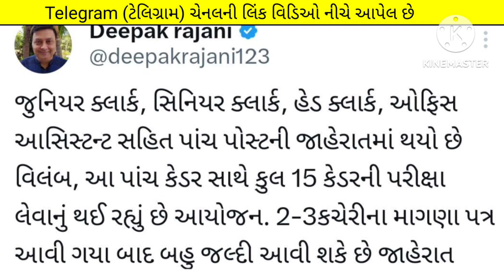Gsssb bharti 2024 Big update - Binsachivalay Clerk - Junior Clerk - Head Clerk - Senior Clerk Jobs